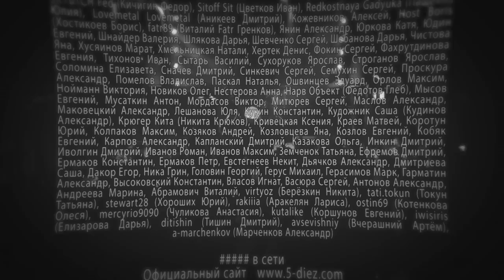##### (5diez) - Live at Moscow Hall 2013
EP "Спа на крови" (2019) – Our Live show from Moscow Hall! Enjoy!